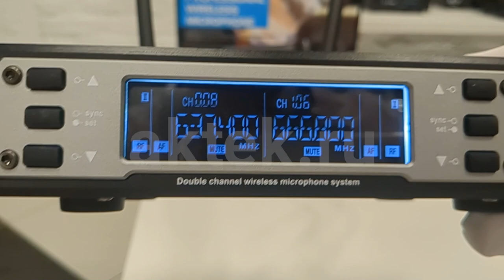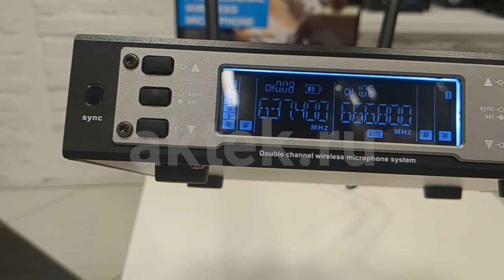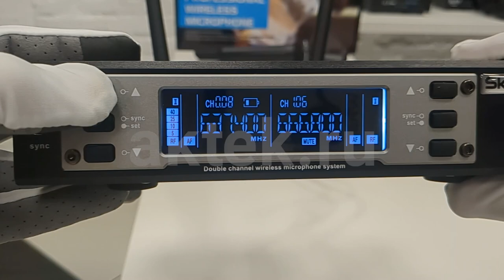КОМПЛЕКТ БЕСПРОВОДНЫХ МИКРОФОНОВ ДЛЯ КАРАОКЕ SKYDISCO MIC-WL27 ЧЕРНЫЙ